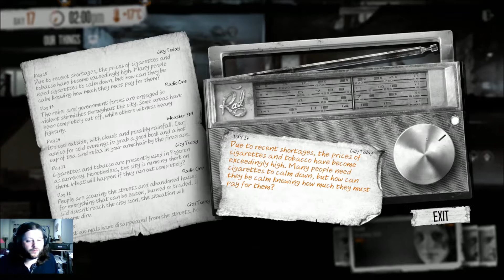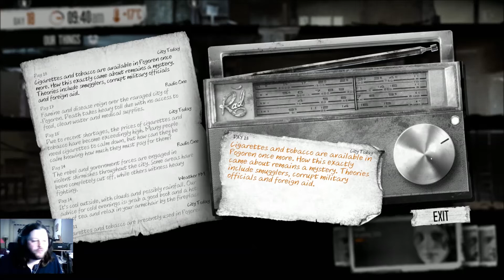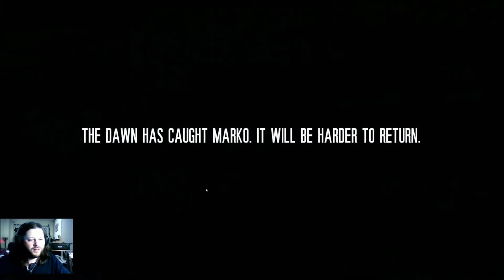Discover / This War of Mine / Part 3 - Snipers?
I was planning to release an "Is it worth it?" for today but got too tired to complete it. I'll finish it tomorrow. In the meantime, I'm releasing a couple of non-wot vids already recorded. Apologies in advance for you WoT lovers.